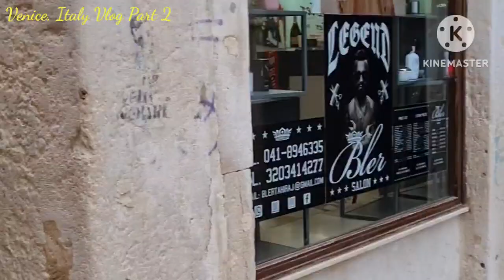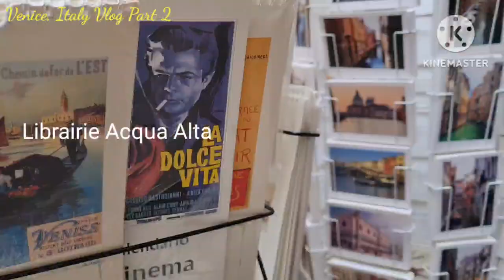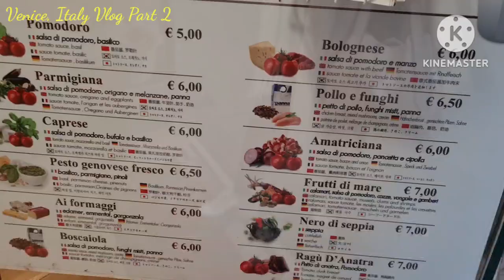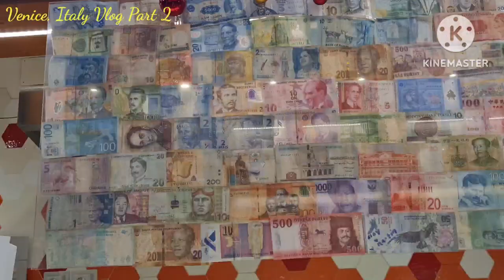Venice ll Italy Vlog Part 2 ll City Tour Of Venice || Romantic City Venice || Gondola Ride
In this video you will know about Italy and you will know every tour related information about Italy with all expenses and after watching this video you will be able to make Italy tour plan.

Is video me aapko italy ghumne ki puri jankari milegi aur aap italy kitne kharch me kab kaha aur kaise ghoom skte hai ye bhi jaan jaenge jis se aap apna italy ghumne ka plan asani se bana paenge.

In italy you can visit
1. rome
2. venice
3. milan
4. naples
5. florence
6.padova